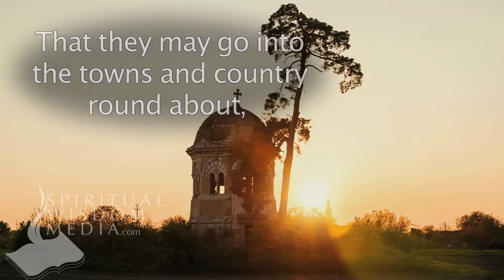Luke 9:12 (Cont.) - That they may go into the towns and country round about - Bible Verses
Here's the text used:

9:12 (Cont.) That they may go into the towns and country round about, and lodge, and get victuals: for we are here in a desert place.